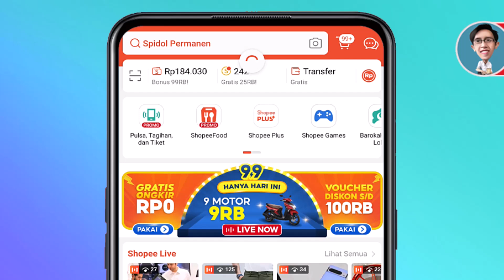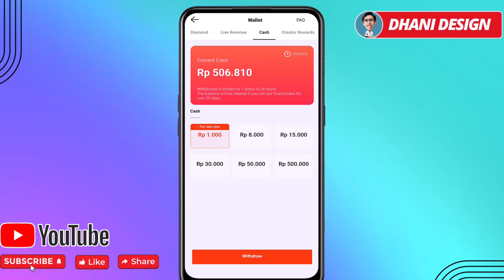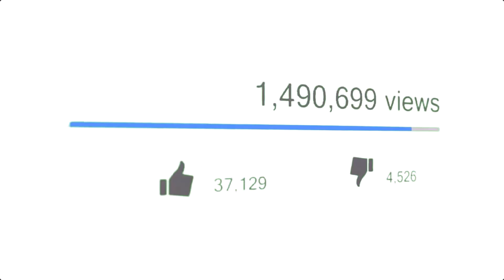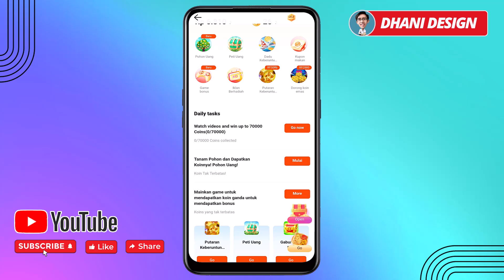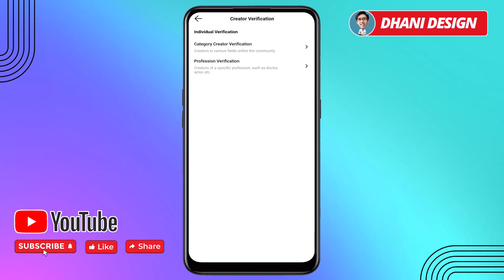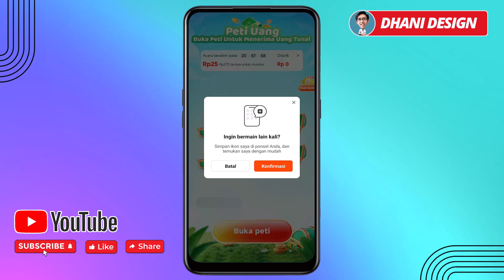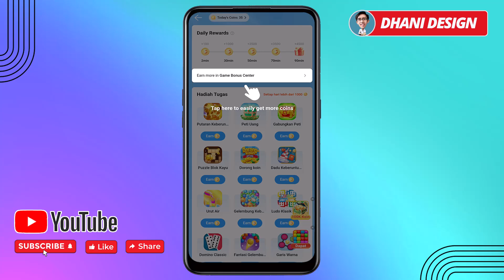NONTON VIDEO DIBAYAR R680.000 KE DANA & SHOPEE PAY, APLIKASI PENGHASIL UANG TERCEPAT PASTI DIBAYAR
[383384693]